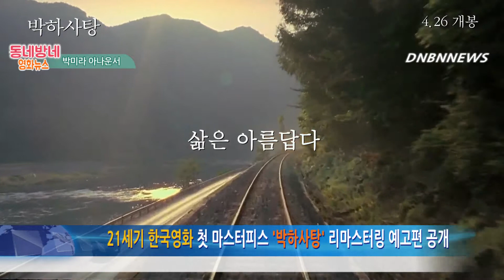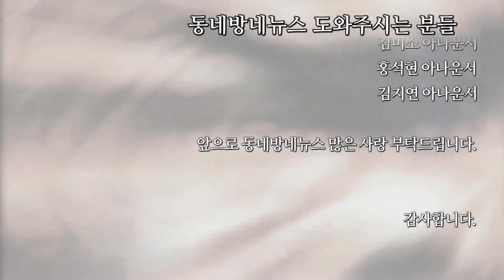21세기 한국영화 첫 마스터피스 '박하사탕' 리마스터링 예고편 공개 by 동네방네뉴스 박미라 아나운서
버닝으로 칸영화제 경쟁 부문 3연속 진출, 전 세계 영화계의 이목이 집중되고 있는 이창동 감독의 두 번째 영화 박하사탕이 4월 26일 오늘 드디어 리마스터링 버전을 개봉하며 주말 무대인사 일정을 공개했다.

더불어 2000년 개봉 당시의 예고편을 전격 리마스터링한 ‘삶은 아름답다’ 메인 예고편을 다시 한번 공개해 눈길을 끈다.

박하사탕은 부산국제영화제의 첫 한국영화 개막작(1999) 선정을 시작으로 칸영화제 감독주간 초청 등 세계 유수의 영화제에서 인정받은 이창동 감독의 두 번째 장편영화이자, 배우 설경구, 문소리를 발굴한 작품이다.

생의 막장에 이른 한 남자가 과거 20년 시간을 거슬러가는 박하사탕은 배우 설경구가 분한 주인공 김영호의 20년 삶을 관통하는 80년 5월 광주의 트라우마를 통해 개인의 삶을 추동하는 진정한 힘이 무엇인지 방증하는 영화다.

공개된 박하사탕 예고편은 본편의 역순 시간 구성과, 그 유명한 필름을 뒤로 돌린 기찻길 장면이 포함되어 눈길은 끈다.

또한 배우 설경구, 문소리, 김여진의 풋풋한 리즈시절의 모습을 한눈에 목도할 수 있어 본편에 대한 기대감을 높인다. ‘삶은 아름답다’, ‘다시 시작하고 싶다’라는 카피라인을 통해 2018년 현재의 젊은 관객들에게도 유효한 영화의 메시지를 선사한다.

개봉 주말에는 배우 설경구, 문소리, 김여진이 박하사탕을 보기 위해 극장을 찾아준 관객들을 직접 맞는다.

4월 28일(토) CGV 대학로, 왕십리, 압구정에서는 설경구 배우와 문소리 배우의 눈부신 조합을, 같은 날 롯데시네마 월드타워에서는 설경구, 문소리, 김여진 배우를 3인 완전체로 만날 수 있을 예정이다.

세 배우들이 한자리에 모이는 것은 18년 만에 처음이라 관객들의 기대가 고조되고 있다.

About Movie

제 목: 박하사탕 (Peppermint Candy)
각본/감독: 이창동
출 연: 설경구, 문소리, 김여진
제 작: 이스트필름
공동 제작: NHK
제 공: 유니코리아, 드림벤쳐캐피탈
배 급: CGV아트하우스
장 르: 드라마
상영 시간: 130분
등 급: 청소년관람불가
개 봉: 2018년 4월 26일

동네방네 영화뉴스  동네기자 안인철
음성지원  :  아나운서 박미라